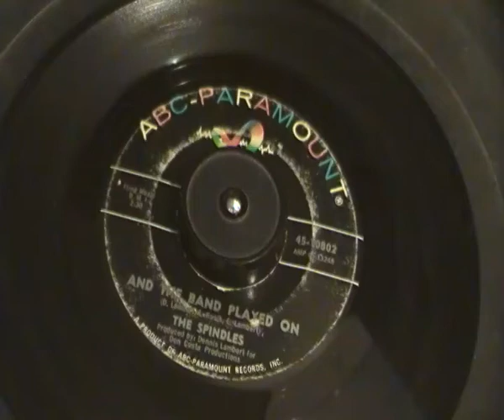Spindles - And the band played on - Abc Records - Great underplayed Northern Soul